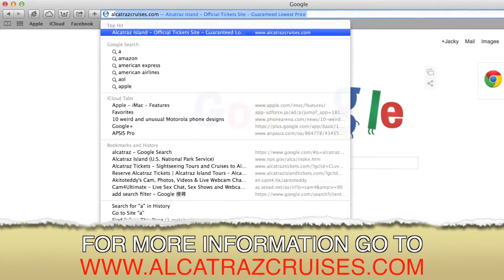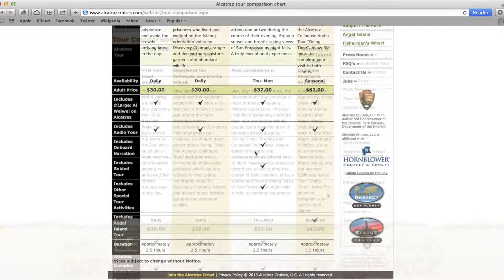Piggy Back Ride EP04: Alcatraz Island (4)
Episode 4

Destination: Alcatraz Island
- Military Chapel
- The Water Tower
- Military Morgue

Description:
Piggy Back Ride is a walkthrough/travelling series. Basically, I walked around different places with a GoPro strapped to my body capturing the path I take.  The first location I am featuring is Alcatraz Island.